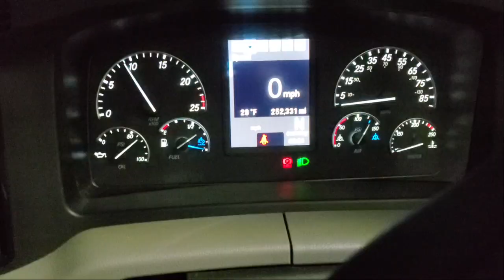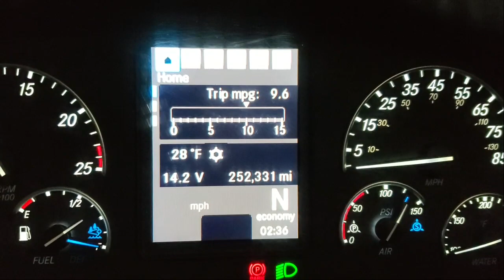Corrections By Followers | New York To Ohio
Todays adventure takes us to Ohio

Want to be a Prime Inc driver? visit this and be sure to use my driver code as a reference CLJOHN and be sure to tell them John Clary sent you.

Trucker John CLJOHN  @ Prime Inc
3720 West 800 South
Box #8
Salt Lake City, Utah
84104